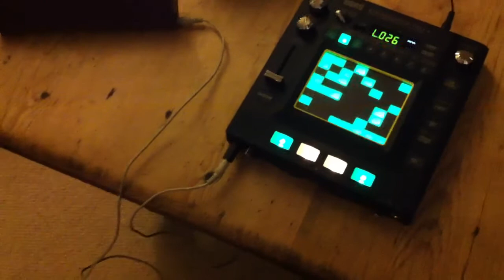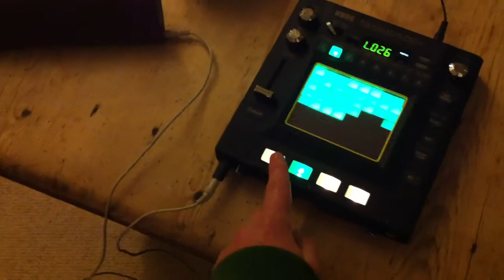Playin with my birthday present a cheeky bit early!